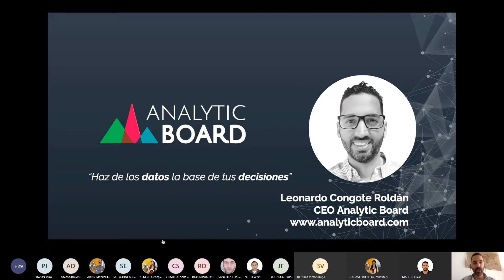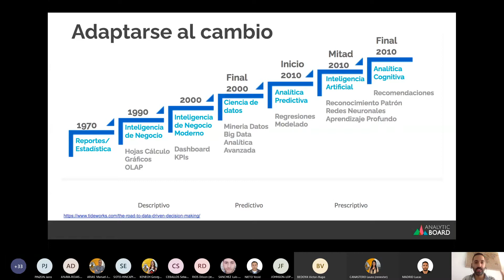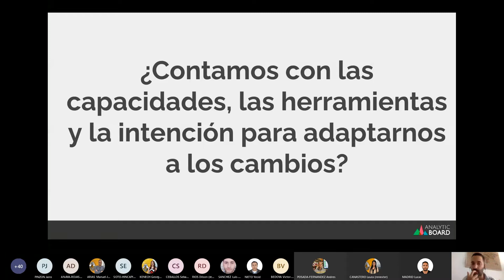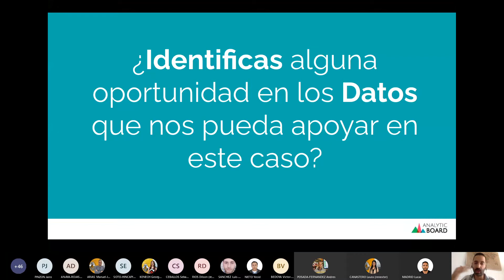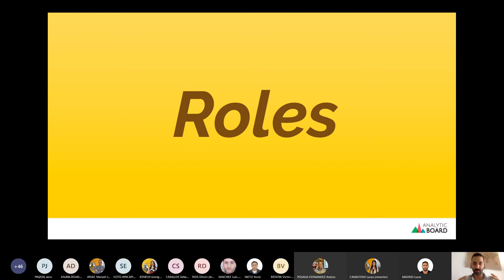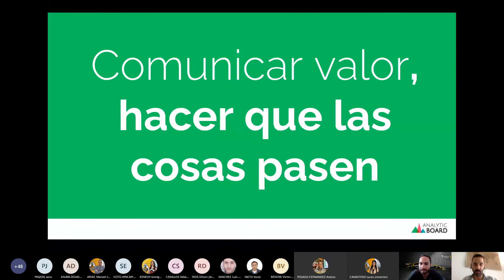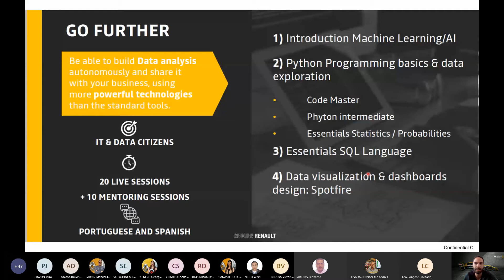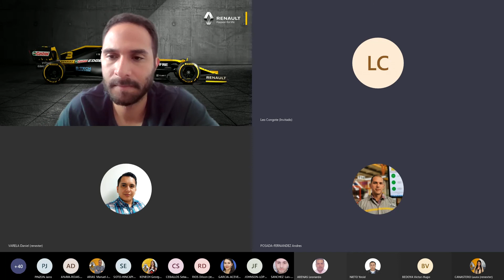El poder de los Datos: Usos e Impactos de la Analítica